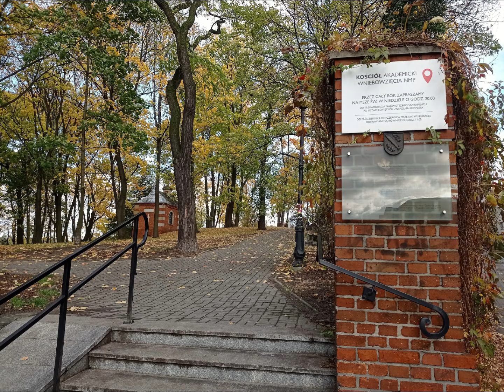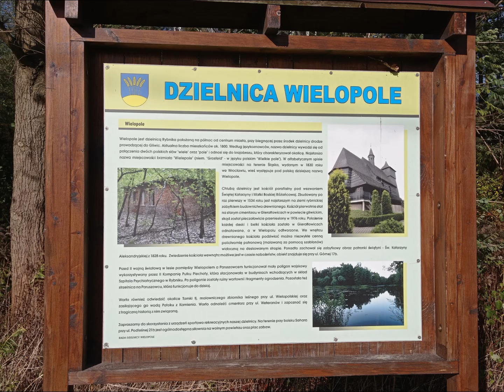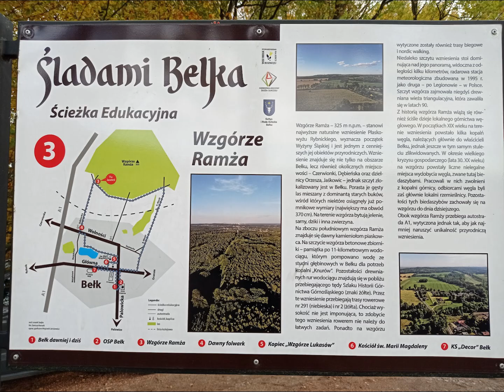Szlak Historii Górnictwa Górnośląskiego cz. I Rybnik - Czerwionka Leszczyny - Blog odkrywcy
Szlak zaprojektował Henryk Stasiński. Atrakcją turystyczną szlaku są liczne na terenie Górnego Śląska zabytki techniki związane z górnictwem i hutnictwem.
Długość 100,60 km

Przebieg szlaku

Łubianki
Siemonia
Rogoźnik
Bobrowniki
Brzeziny Śląskie
Siemianowice Śląskie
Katowice
Mikołów
Łaziska Górne
Orzesze
Bełk
Czerwionka-Leszczyny
Rybnik